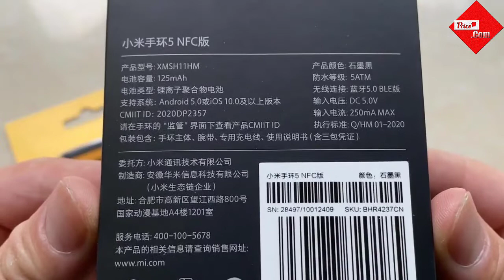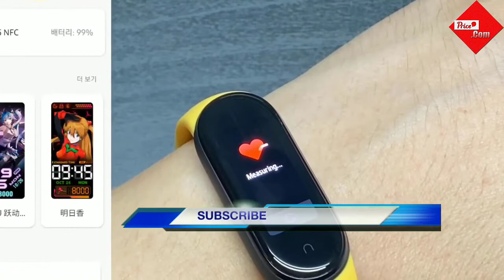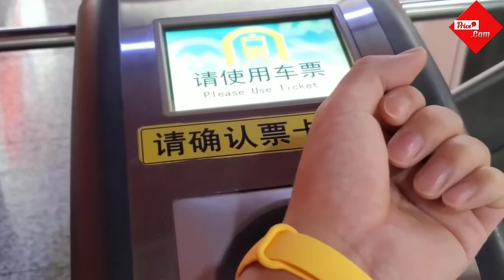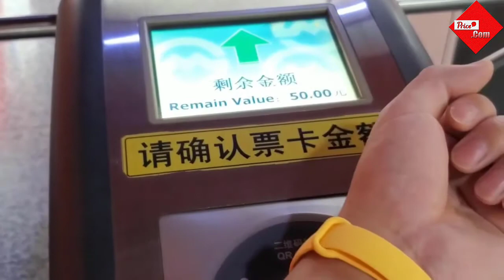Mi Band 5 Unboxing, Review Price in Bangladesh | Mi Band 5 Latest Price in Bd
Mi Band 5 Unboxing, Review Price in Bangladesh | Mi Band 5 Latest Price